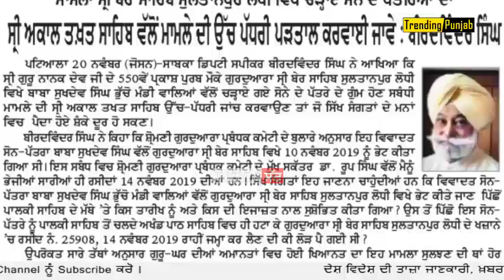SGPC ਵਲੋਂ ਕੇਸ ਦੀ ਧਮਕੀ ਤੋਂ ਬਾਅਦ ਮੰਨੇ ਨੇ ਬੋਲਿਆ ਧਾਵਾ, ਹੋਰ ਨਵੇਂ ਕੱਢ ਲਿਆਂਦੇ ਤੱਥ ਬਾਦਲਾਂ ਤੇ ਲੌਂਗੋਵਾਲ ਖਿਲਾਫ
SGPC ਵਲੋਂ ਕੇਸ ਦੀ ਧਮਕੀ ਤੋਂ ਬਾਅਦ ਮੰਨੇ ਨੇ ਬੋਲਿਆ ਧਾਵਾ, ਹੋਰ ਨਵੇਂ ਕੱਢ ਲਿਆਂਦੇ ਤੱਥ ਬਾਦਲਾਂ ਤੇ ਲੌਂਗੋਵਾਲ ਖਿਲਾਫ | Mandeep Singh manna Latest Video on Gobind singh Longowal, SGPC and badal family. he openly spoken on SPGC and parkash singh badal, sukhbir singh badal in-front of golden temple, amritsar.